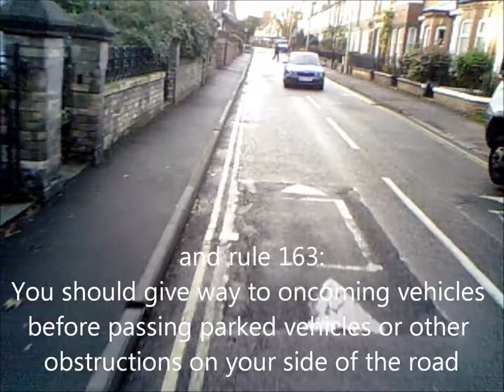WA04ODD - doesn't give priority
HC rules 155 and 163. Commentary throughout.